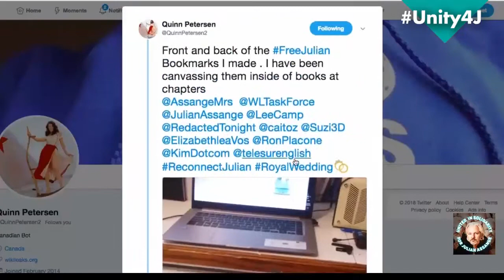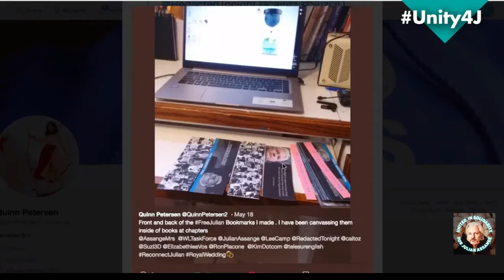18a Examples of what people are doing to assist the Unity4J cause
In a world of divide and conquer, unity is the ultimate act of resistance.

Watch examples of what people are doing to assist the cause streamed during the Unity4J Online Vigil in support of Julian Assange in June 2018

For credible information about Julian and WikiLeak's legal situation please visit iamwikileaks.org and justice4assange.com